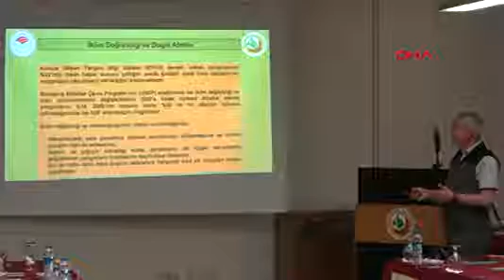Antalya'da Orman Yangını Sezonu Öncesi Hazırlıklar Sürüyor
Antalya Orman Bölge Müdürlüğü bünyesinde bu sezon yangınlarla mücadele amaçlı 105 arazöz, 35 su ikmal aracı, 11 dozer, 8 ekskavatör, 12 treyler, 10 helikopter, 6 uçak, insansız hava aracı yer alacak.